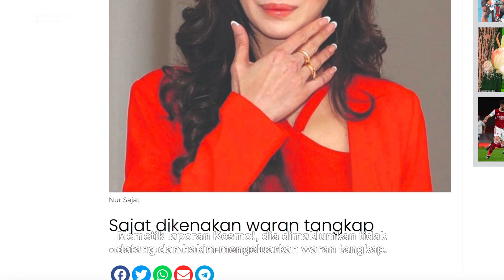RUPANYA INI TERJADI! Sajat Dikenakan Wạran Tangkạp? Wạran Dikeluarkan Oleh Hakim Mahkamah!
Usahawan kosmetik terkenal, Nur Sajat dikenakan waran tangkap selepas gagal hadir prosiding sebutan semula di Mahkamah Tinggi Syaríah di sini hari ini.